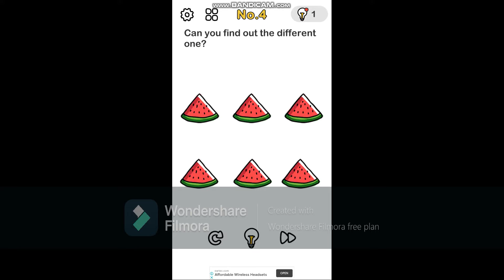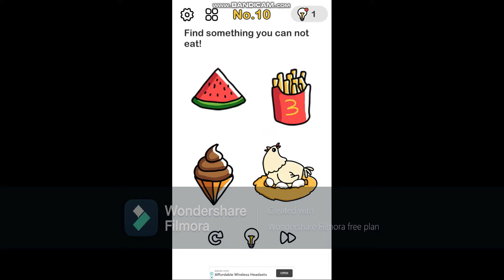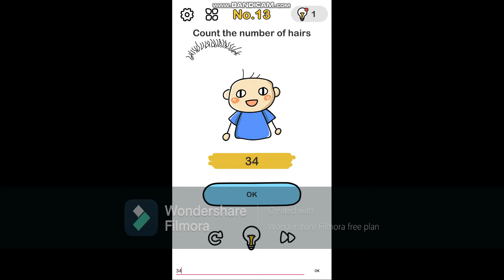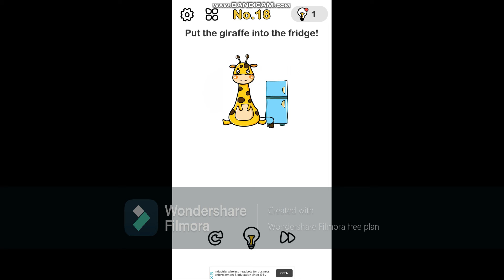one more new gameplay series name is brain out